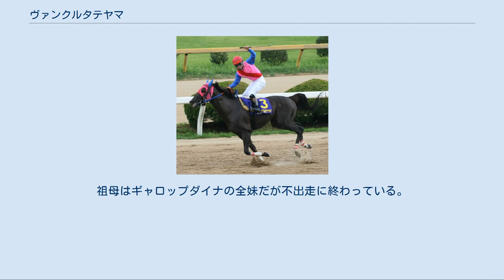ヴァンクルタテヤマ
ヴァンクルタテヤマとは日本の競走馬である。
2008年プロキオンステークスなどダートの短距離重賞を4勝した。
馬名の由来は「打ち破る（仏語）」に冠名。
 近親に1985年天皇賞（秋）、1986年安田記念を制覇したギャロップダイナがいる。
 デビュー以来ダート短距離路線に出走。
脚部の弱さから順調にレースを使えず2歳から5歳までは13戦の出走に留まる。
また、3歳時に後方からのレースを試みるも成果は無く、以降は先行からの戦法を取られ続ける。
 2007年秋にオープン入り後休養を経て翌2008年プロキオンステークス、更に佐賀のサマーチャンピオンと重賞連勝を果たす。
この連勝により秋の目標をJBCスプリントに定めた陣営は10月東京盃にて重賞3連勝を目論むも3着敗退。
これにより収得賞金を加算できずJBCを除外となり秋のローテは白紙、暮れの新設重賞カペラステークスに登録はされたが出走は見送られ翌年以降に備え休養に充てられた。
 翌2009年黒船賞直後、同馬を管理する安田伊佐夫調教師逝去に伴い兄弟子の武田博厩舎へと転厩。
復帰2走目の栗東ステークスでは重賞ホルダーながら12番人気と一気に評価を下げたが休養明け2走目の変わり身を見せ僅差の2着と好走、続く北海道スプリントカップを10年ぶりのレコードタイムで優勝し3度目の重賞タイトルを獲得した。
連覇のかかったサマーチャンピオンでは、前年自身が作ったレコードを更新し重賞4勝目を挙げた。
続く東京盃ではバンブーエールの外でマークするようにレースを進めたが、直線で伸びを欠き2年連続で3着に敗れた。
続く武蔵野ステークスでは先団でレースをしたが直線で失速し14着と大敗した。
その後、暮れの兵庫ゴールドトロフィーに2番人気で出走したが4着に終わった。
 2010年は前年同様黒船賞から始動したが10着と惨敗した。
続く東京スプリントでも10着と大敗した。
連覇がかかった北海道スプリントカップでは中団追走も伸び切れず5着に終わった。
3連覇を懸けて臨んだサマーチャンピオンでは馬体重大幅減に加え、追走に脚を使ってしまい5着に敗れた。
そして、9月8日付でJRA競走馬登録を抹消され現役を引退、JRA競馬学校で乗馬となる。
 母は栗東ステークスなど6勝。
1999年のスパーキングレディーカップでファストフレンドの3着に入った。
祖母はギャロップダイナの全妹だが不出走に終わっている。